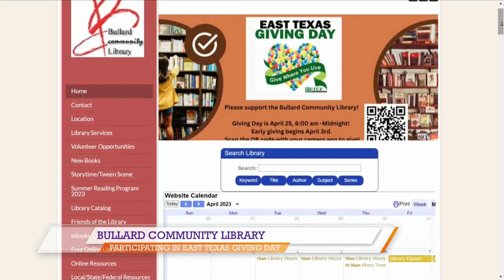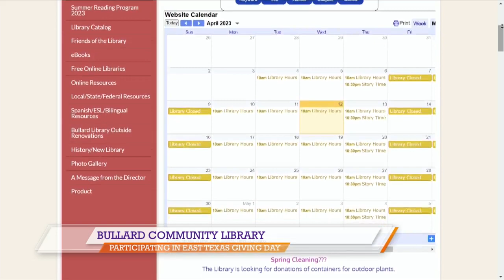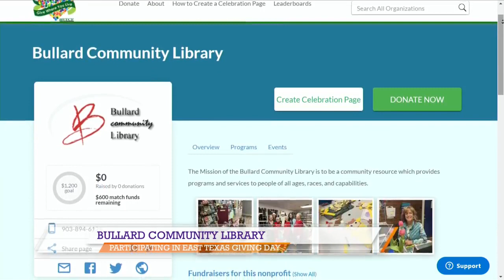Bullard Community Library participating in East Texas Giving Day for the first time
The Bullard Community Library is one of the more than 130 non-profit organizations from Smith County participating in East Texas Giving Day this year.